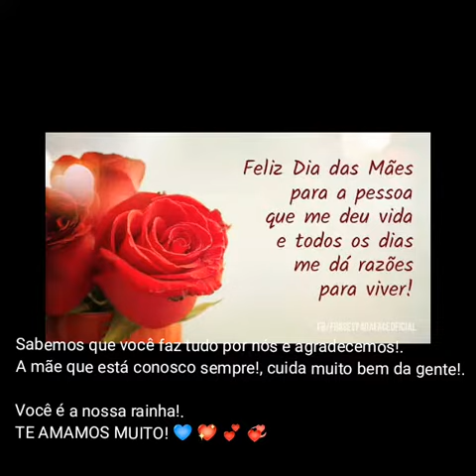A NOSSA RAINHA❣️ 💙💖 (FELIZ DIA DAS MÃES)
Dá um like para receber novos vídeos, compartilha para colaborar com o CRESCIMENTO do canal.